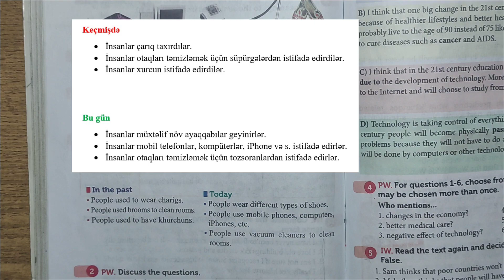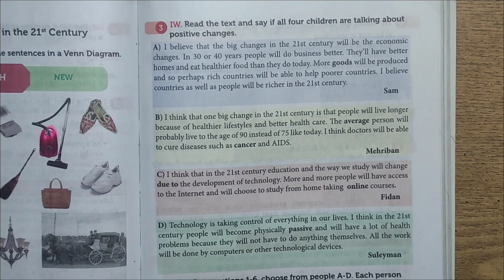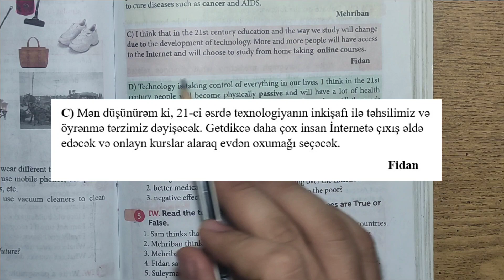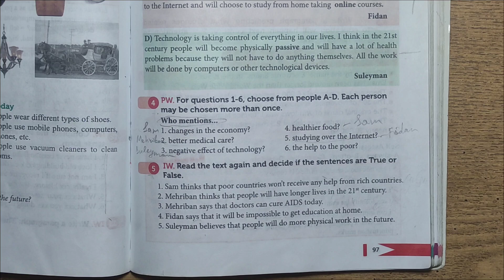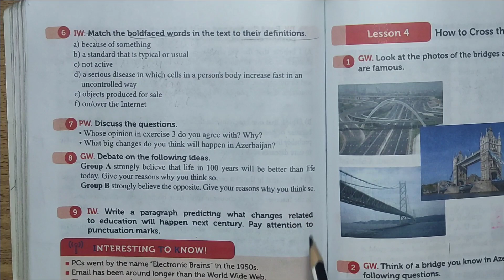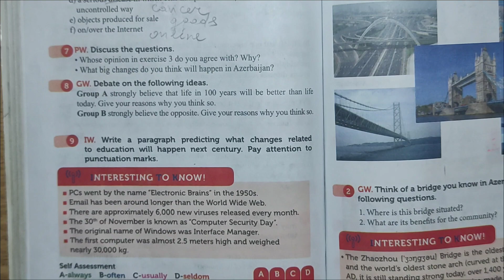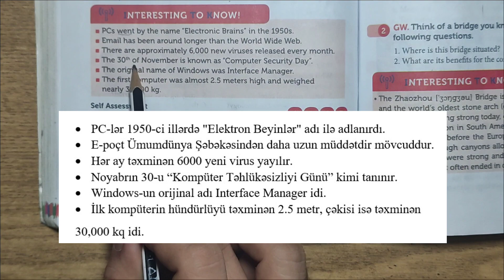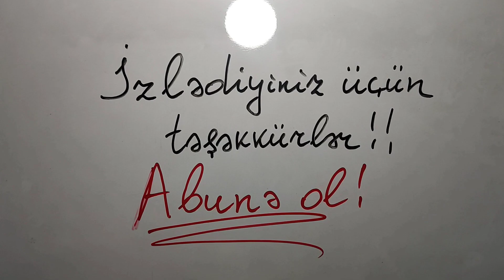8-ci sinif ingilis dili Unit 6 Lesson 3 ən son izah 2023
Salam hər birinizə , bu videoda 8-ci sinif ingilis dili dərsliyindən dərs izahı etdim . Ümidvaram bu video sizlər üçün faydalı olmuşdur. Bu tip videolar xoşunuza gəlirsə bəyənərək bunu mənə bildirə bilərsiniz . Yeni videolardan xəbərdar olmaq üçün kanala abunə olmağı unutmayınn. Video haqqında fikirlərinizi və kanalda görmək istədiyiniz videolar üçün şərh bölməsinə yaza bilərsiniz.

Özüm haqqında :
Mən Əmrah , ixtisasım ingilis dili üzrə tərcüməçilikdir . İngilis dili müəllimi olaraq fəaliyyət göstərirəm , müxtəlif yaş qruplarından məktəb şagirdlərinə , xüsusilə 9-cu siniflərə , abituriyentlərə və bir çox universitet tələbələrinə yardım edirəm . YouTube kanalım sayəsində maddi baxımdan imkanı zəif olan və ya ölkəmizin ucqar regionlarında yaşayan , təhsil alma imkanı aşağı olan şagird və tələbələrə yardım etməyi hədəfləyirəm. Unutmayın , məsafələr elm öyrənməyə , bilik qazanmağa maneə deyil !

Videolarım daha çox insana çatsın deyə teglərim:
İngilis dili
ingiliscə dərs videoları
ingilis
ingilis dili dərsləri
ingilis dili dersleri
essential grammar in use
raymond murphy
red murphy
mörfi
qırmızı mörfi
onlayn dərslər
onlayn dersler
onlayn ingilis dili
ingilis dili oyrenmek
buraxılış
buraxılış imtahanı
dim imtahanı
english
general english
ingiliscə danışıq
ingiliscə danışıq dersleri
abituriyent
Əmrah müəllim
Emrah müəllim
abituriyent hazırlığı
orta mekteb hazirliqi
hazırlıq
sıfırdan ingilis dili dersleri
sıfırdan ingiliscə
ingilis dilini birlikdə öyrənək
ingilis dilini asanlıqla öyrənək
onlayn ingilis dili hazırlığı
onlayn ingilis dili dərsləri
evdə ingilis dili öyrən
sıfırdan ingilis dili dərsləri
yay dərsləri
ingilis dili yay dərsləri
ingilis dili yeni başlayanlar üçün